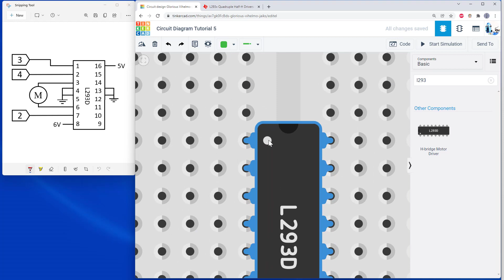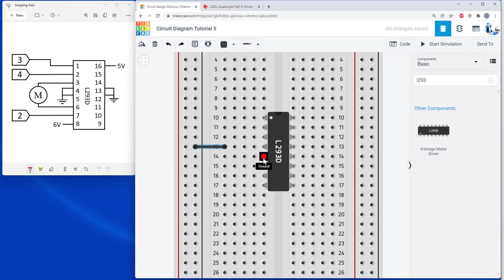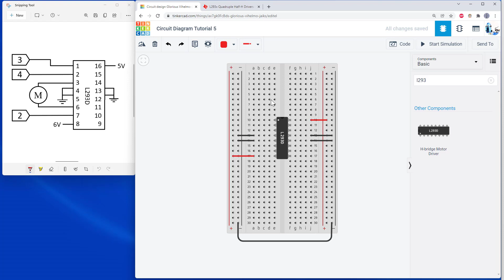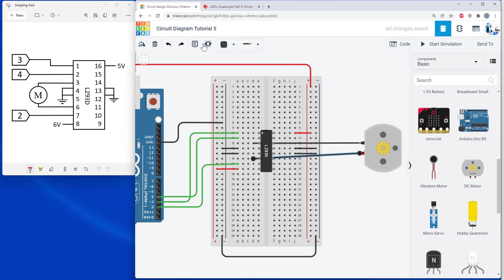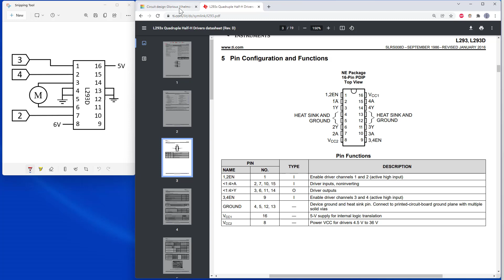How to Build a Circuit from a Circuit Diagram | Part 5: H-bridge, Arduino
This is a series of videos that shows how to build a physical circuit on a breadboard based on a circuit diagram, or schematic. This is a skill that is crucial to develop, but many students struggle with in introductory electronics classes. This fifth video shows an H-bridge IC and an Arduino UNO, as well as a circuit with two different voltage supplies. You can find each video in the series linked below.